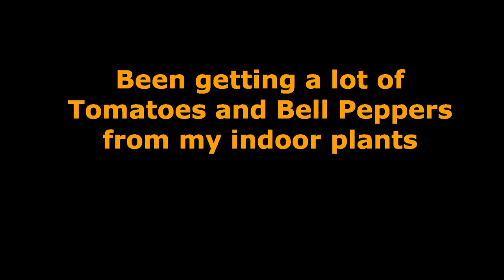Indoor Tomato and Bell Pepper Plants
Deep Water Culture Hydroponic Tomatoes and Bell Peppers
Grow Tent
Grow Light